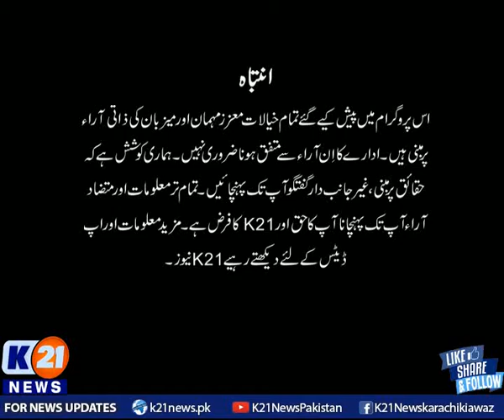K21 News | Newsline with Rida Saifee | 18-Nov-2021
18-Nov-2021
Guests
 سینیٹر شہادت اعوان ، پی پی پی
سینیٹر رانا مقبول، مسلم لیگ ن
غزالہ سیفی ، ایم این اے ، پی ٹی آئی

• Bakhabar Karachi

• Street Time

• Chef k21

• Karachi Today

• Karachi Walay

• Karachi Mentary